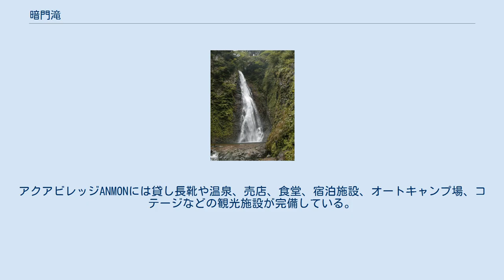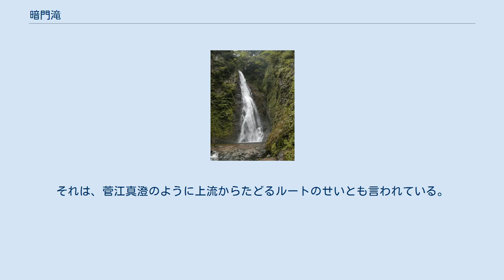暗門滝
暗門滝（あんもんのたき）は青森県中津軽郡西目屋村に位置する滝。
岩木川上流の白神山地内の暗門川にかかる。
暗門の滝 とも書かれる。
 3つの滝から構成され、上流側に高さ42メートルの第一の滝、その200メートル下流に同37メートルの第二の滝、さらに160メートル下流に同26メートルの第三の滝がある。
 白神ライン沿いの西目屋村西部にあるアクアビレッジANMONという観光宿泊施設 が観光地点となっている。
ここから、暗門滝へは暗門川沿いに遊歩道2.3kmを約1時間程度で到達する。
ガイド付きの散策もできる。
アクアビレッジANMONには貸し長靴や温泉、売店、食堂、宿泊施設、オートキャンプ場、コテージなどの観光施設が完備している。
 第2の滝への道は滝壺の左岸につづら折りになっていて、滝の落ち口付近はトンネルが掘られている。
このトンネルは1963年（昭和38年）に西目屋村の村長が掘らせたもので、1964年（昭和39年）の暗門滝観光は盛況だったと言われている。
 寛政8年11月1日（1796年11月29日）に暗門滝を訪れた紀行文として菅江真澄の『雪のもろ滝』があり、滝や樵の生活を描写している。
「もろ滝」というのは、第3の滝は2つの急流が合体して、1つの滝として流れているためであり、菅江真澄は現在のように滝の下から眺めたのではなく、滝の上に通じる道があり そこから眺めたのではないかとする人もいる。
菅江真澄は津軽藩にこの滝の見学を何度か要請しているが、その実現が真冬になったのは、当時この地区で津軽藩はケシを栽培しており、 間者ではないかと疑われた菅江真澄を警戒したためだとも言われている。
またこの滝は「安門の滝」とされていたが、 一般人が観光目的で訪れないように、津軽藩は「暗」という文字を使い印象をおとしめようとしたとも言われている。
 通常は、下流から第一 - 第三の滝と番号が付けられるが、この暗門の滝では逆になっている。
それは、菅江真澄のように上流からたどるルートのせいとも言われている。